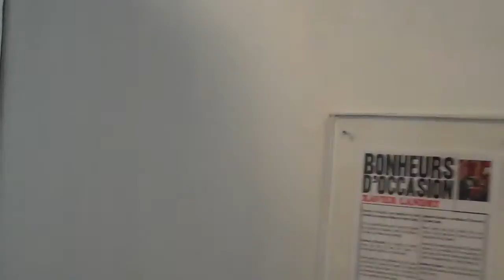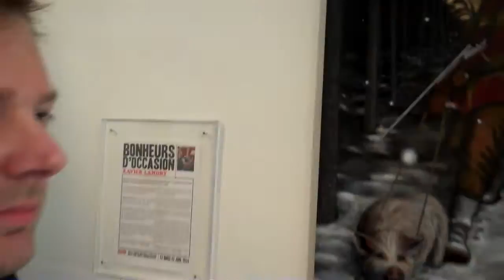Xavier Landry, Bonheurs d'occasion, BBAM! Gallery, Montreal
Xavier Landry, Bonheurs d'occasion
23 mai au 23 juin / May 23- June 23

Galerie BBAM! Gallery
3255 St-Jacques Ouest, Métro Lionel-Groulx

Bonheurs d'occasion, une exposition où seront dévoilés dix nouveaux tableaux de Xavier Landry.

Près de soixante-dix ans après le roman de Gabrielle Roy, St-Henri est à nouveau l'hôte d'une histoire où la misère se confond avec le bonheur.

Bonheurs d'occasion est à propos des petites choses qui font du bien, des valeurs en environnement hostile et du confort relatif.

Xavier Landry est né près de Montréal en 1981, dans une ville où il n'a jamais mis le pied. Il est fasciné par l'étrange depuis toujours. Au fil du temps les gros marqueurs colorés ont fait place aux pinceaux puis aux polymères de toutes sortes. Quelques années de perfectionnement après sa sortie de l'UQÀM en 2005, il rejoint le collectif Usine 106U et s'épanouit en tant que peintre du bizarre à travers des expositions à Montréal, Québec, Los Angeles et Paris.

« Peu importe votre goût pour les couleurs; acide ou amère, le malaise persiste. »  - Xavier Landry

Bonheurs d'occasion - an exhibition of 10 new works by Xavier Landry.

Nearly seventy years after Gabrielle Roy's novel, St-Henri is once again host to another story where misery blends with happiness.

Bonheurs d'occasion (roughly translated, Second Hand Happiness), is an exhibition of ten new paintings by Xavier Landry; his wry dark humour underpins familiar imagery re-imagined through a slightly twisted lens.

Bonheurs d'occasion is about the little things that make life better, values in a hostile environment and of relative comfort.

Xavier Landry was born near Montreal in 1981, in a town where he's never really set foot in. He's been fascinated by all things strange ever since. Over time, the large colored markers have been replaced with brushes and polymers of all kinds. Developing his craft since graduating from UQAM in 2005, Xavier joined the 106U Factory collective and has flourished as a painter of the strange and bizarre through exhibitions in Montreal, Quebec, Los Angeles and Paris.